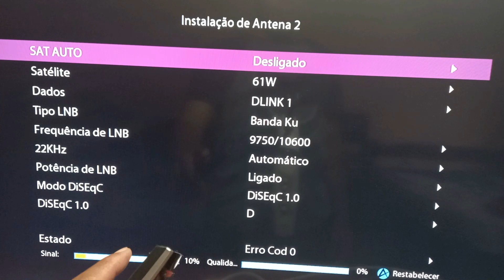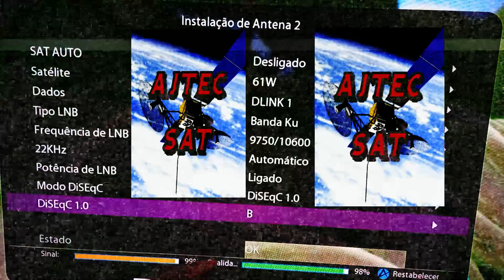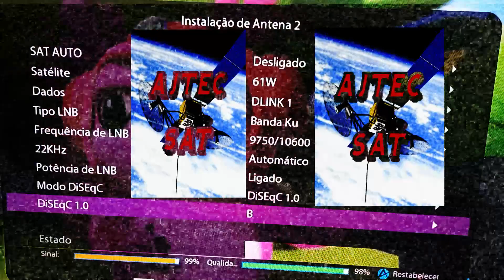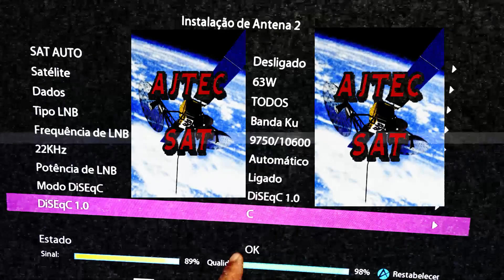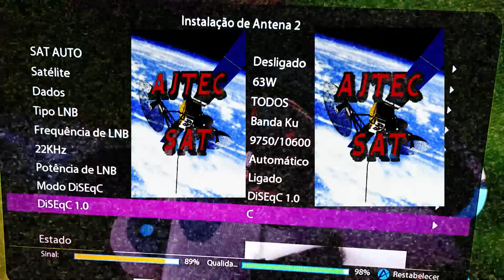APRENDA AQUI COMO CONFIGURAR O SEU RECEPTOR COM VARIOS SATELITES, UTILIZANDO UMA CHAVE DISEQC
GALERINHA NESSE VIDEO EU ENSINO COMO CONFIGURAR O SEU RECEPTOR COM VARIOS SATELITES, UTILIZANDO UMA CHAVE DISEQC